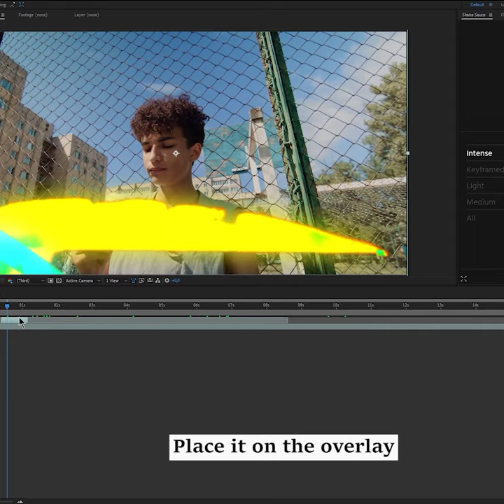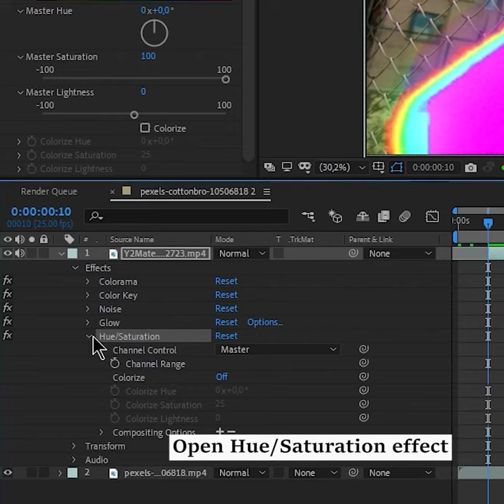RAINBOW OVERLAY | AFTER EFFECTS TUTORIAL | Gaga M.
☇ RAINBOW OVERLAY IN AFTER EFFECTS ☇
Tutorials under 2 mins ep #106

Learn video editing in After Effects with easy daily tutorials!

TRIPPY COLOR GLOW EFFECT | PREMIERE PRO TUTORIAL | Gaga M.

I've used Shake Sauce by Bryan Delimata for this tutorial. You can get one here:

after effects, sony vegas, cinematic, dynamic, motivation, rotating effect, adobe premiere pro,  social media, instagram, tik tok , shorts